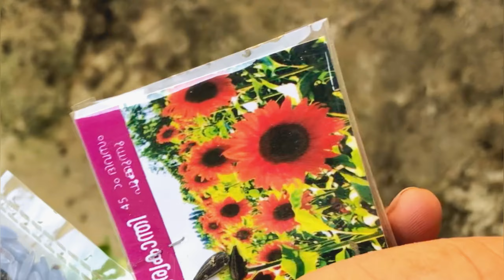घर के गार्डन में लगाये नये पौधे 🪴,देखिए हमारे घर का छोटा सा सुंदर बगीचा 🪴🌹॥